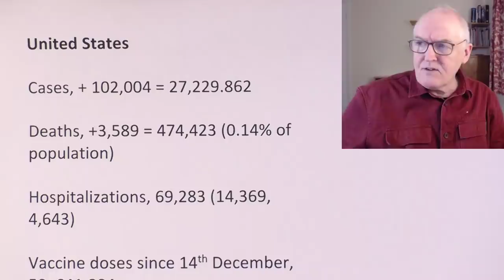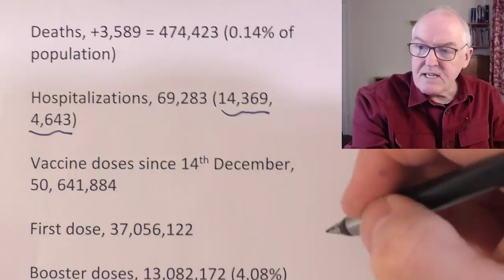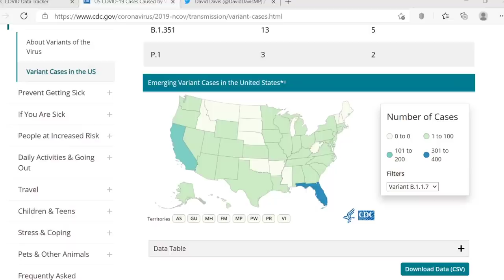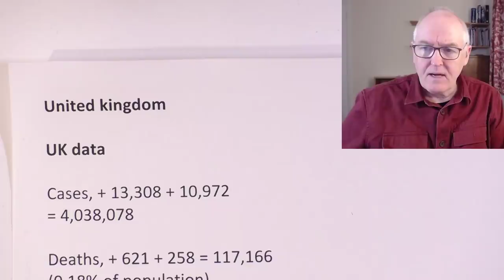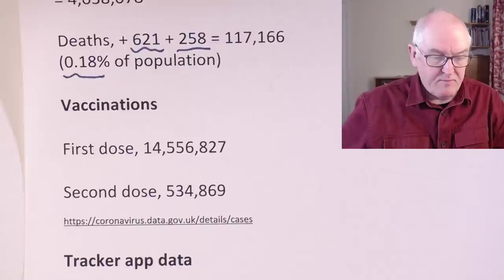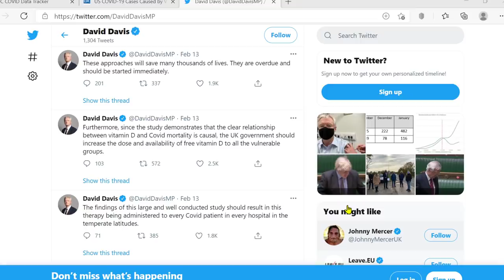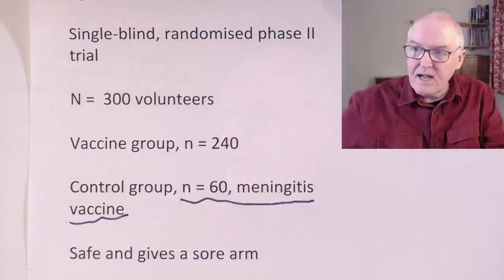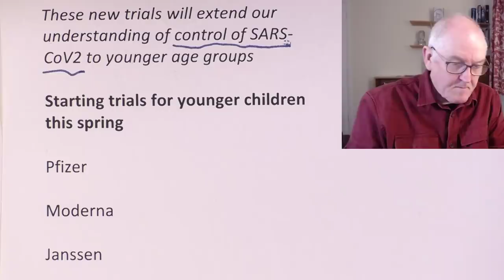Transatlantic update and personal experience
United States

Cases, + 102,004 = 27,229.862

Dearth, +3,589 = 474,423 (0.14% of population)

Hospitalizations, 69,283 (14,369, 4,643)

Vaccine doses since 14th December, 50, 641,884

First dose, 37,056,122

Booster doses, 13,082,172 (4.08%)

US COVID-19 Cases Caused by Variants

US B.1.1.7 dashboard

Florida
California
Georgia
Texas

CDC data

Past 7 days

New daily reported cases, down 22.1%

New daily reported deaths, down 5.8%

CoViD related hospitalizations, down 17.8%

Test positivity rate, 5.8%

United kingdom

UK data

Cases, + 13,308 = 4,027,106

Deaths, + 621 = 116,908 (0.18% of population)

Vaccinations

First dose, 14,556,827

Second dose, 534,869

Tracker app data

Oxford University extends COVID-19 vaccine study to children

 13th February

London, Southampton and Bristol

Safety and immune responses in children and young adults

Ages, 6 to 17 years

Single-blind, randomised phase II trial

N =  300 volunteers

Vaccine group, n = 240

Control group, n = 60, meningitis vaccine

Safe and gives a sore arm

Andrew Pollard

Professor of Paediatric Infection and Immunity, and Chief Investigator on the Oxford vaccine trial

While most children are relatively unaffected by coronavirus and are unlikely to become unwell with the infection,

it is important to establish the safety and immune response to the vaccine in children and young people as some children may benefit from vaccination.

These new trials will extend our understanding of control of SARS-CoV2 to younger age groups

Starting trials for younger children this spring

Pfizer

Moderna

Janssen